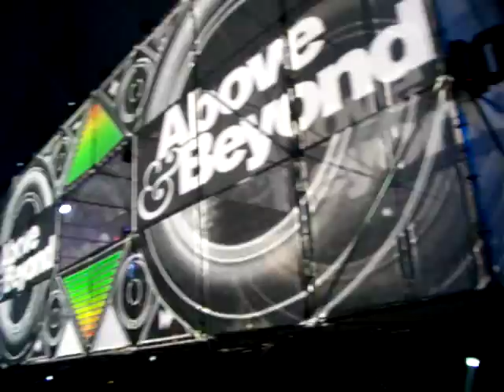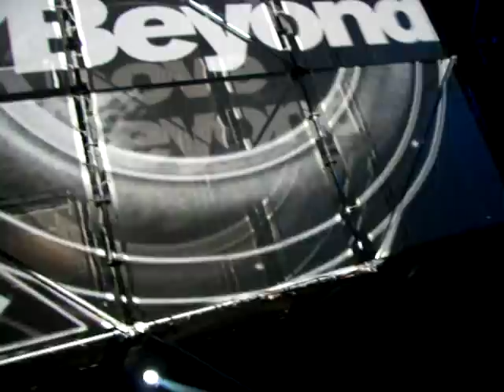Above & Beyond =Boombox= @ Carpa Neumática 11/12/2010 [ =Video 2=